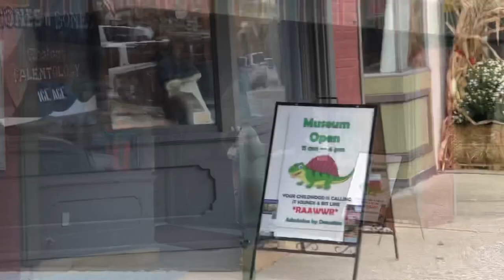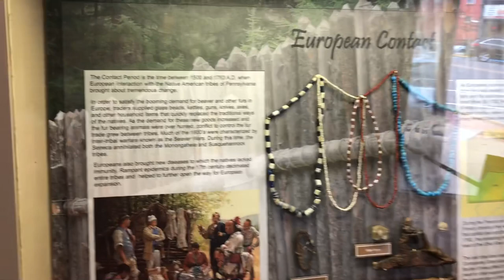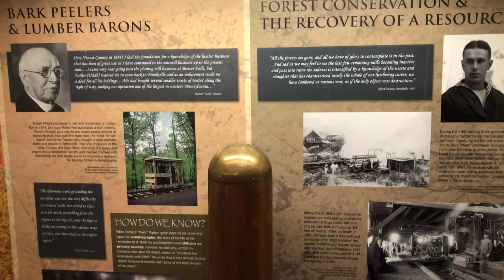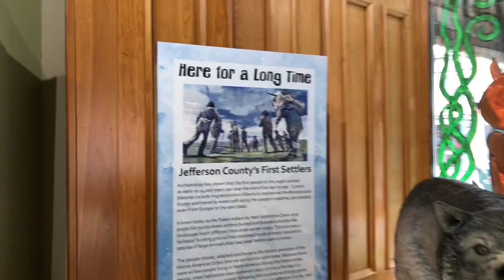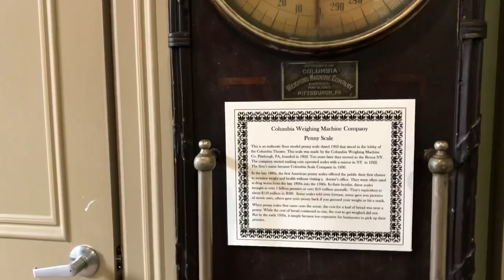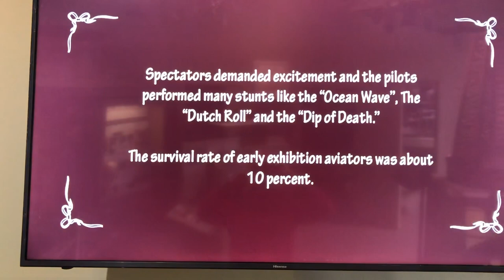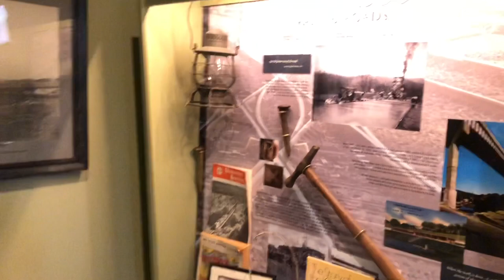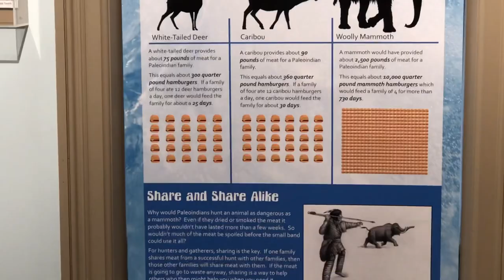Travel Brookville PA Tour Jefferson County History Center Museum Cook Forest State Park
Travel Brookville, PA Tour Jefferson County History Center Museum minutes from Cook Forest State Park. First four wheel drive vehicle, first flight over Pittsburgh.
Brookville and there volunteers have created a Bowdish-like model railroad layout.

Matthias Outdoor Living